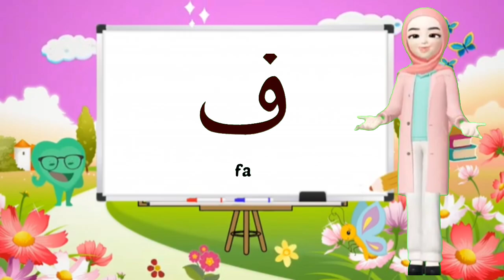DecemLearning Arabic Letters In English | Arabic Alphabets for Kids | Qurani Qaida In English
Alhamdulillah! I
Your Child's First Step Towards Learning Quran & Arabic.
In these videos, Arabic Letters are presented smartly In such a way that their image will stay in children minds for a long period of time. In Shaa Allah. Not only this, Along with letters, They'll learn joining of letters, And Harakat as well.
Jazakumullahu Khayran.
Learn Arabic Alphabets | Alif Ba Ta For Children | الحروف الهجائية العربية

Alif Baa Taa | Qaida Noorania lesson 1 | Arabic Alphabet |
alif baa taa |Alif Ba Ta For Children Arabic Alphabet | Islam For Kids .
Learning Arabic alphabets | Arabic alphabets for kids | Nasheed
Learn Arabic Alphabet  For Kids    Alif  Baa Taa  For Children | alif baa taa |Alif Ba Ta For Children Arabic Alphabet | Islam For Kids .
Learn Arabic Alphabet  Alif  Baa Taa  For Children | Alif Ba Ta For Children Arabic Alphabet

Learn Arabic Alphabet  For Kids    Alif  Baa Taa  For Children    ا ب ت ث ج ح خ د ذ ر ز | Learn Arabic Alphabet  For Kids    Alif  Baa Taa  For Children    ا ب ت ث ج ح خ